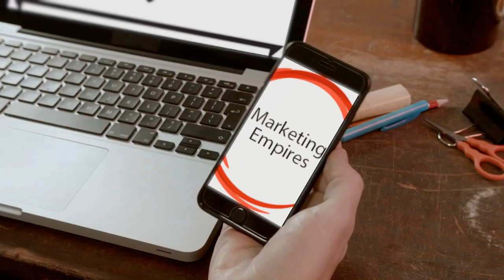Man Picks Up Phone